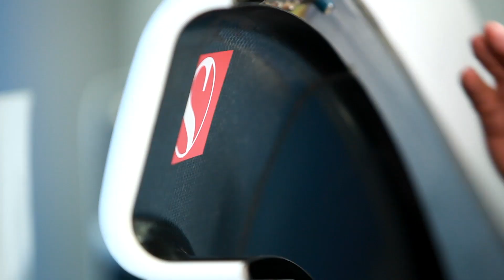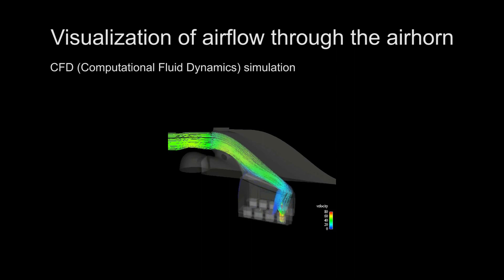Cutaway Insights - Episode 4: Airhorn - Sauber F1 Team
Welcome to episode 4 of our Cutaway Insights series! In each of these 15 'shorties', we will pick one particular car part or subject and Chief Designer Matt Morris, Nico Hülkenberg or Esteban Gutiérrez will give a brief explanation about how stuff works and what it does. This time, Matt Morris talks about the airhorn (or air inlet). Don't miss the CFD visualization at the very end of this video!